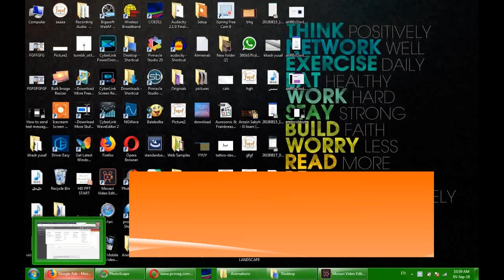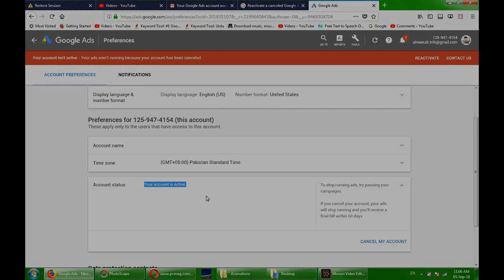How to Reactivate a canceled Google Ads account in few Seconds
To reactivate your Google Ads account:

        Sign in to your Google Ads account.
        Click the tool icon in the upper right corner.
        Under "Setup," click Preferences.
        Click the Account Status section to expand it.
        Click Reactivate my account.

Your account status will change to "Active."